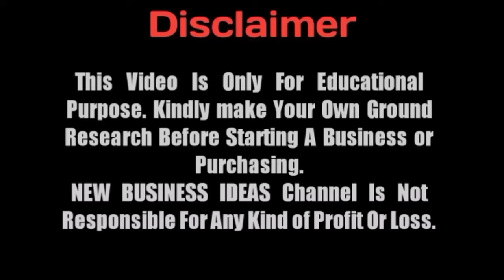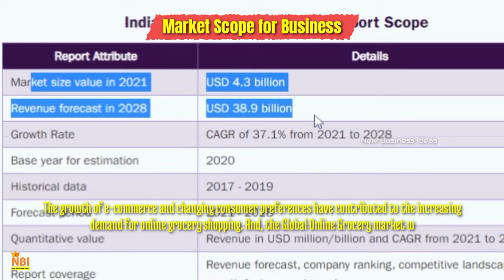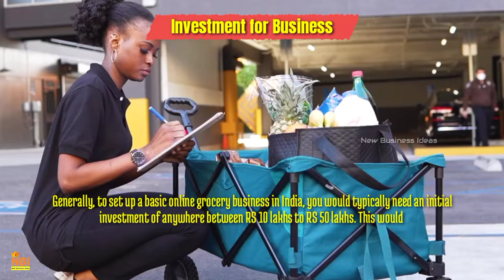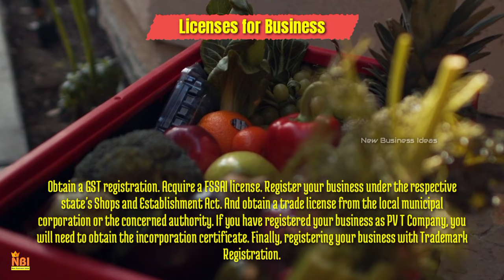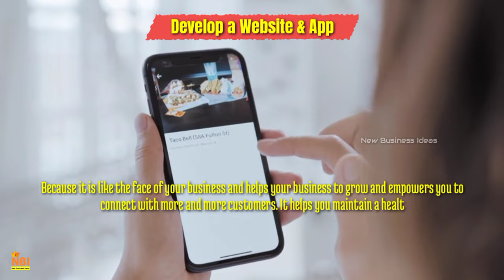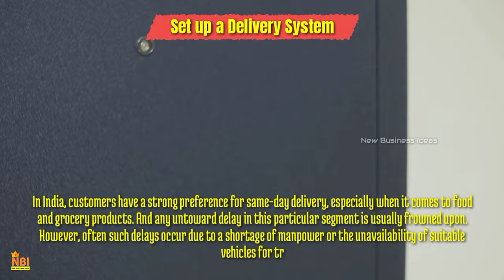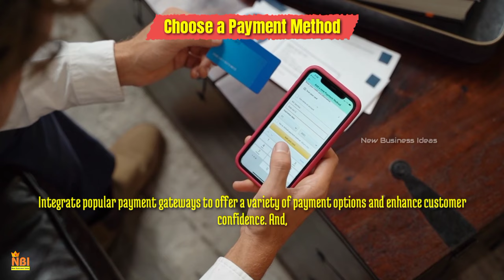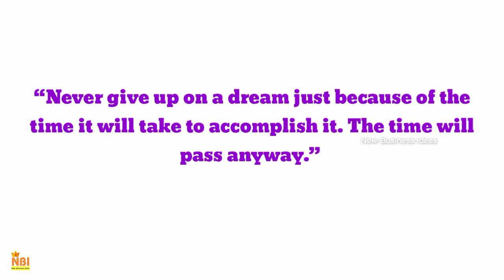How to Start a Successful Online Grocery Business || Online Grocery Business Model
In today's video, We are thrilled to present to you an in-depth guide on "How to Start a Successful Online Grocery Business || Online Grocery Business Model." If you've ever dreamed of launching your own profitable venture in the grocery industry, this video is tailored just for you! By the end of this video, you will have a comprehensive understanding of how to kickstart your own successful online grocery business.

of your subscription.